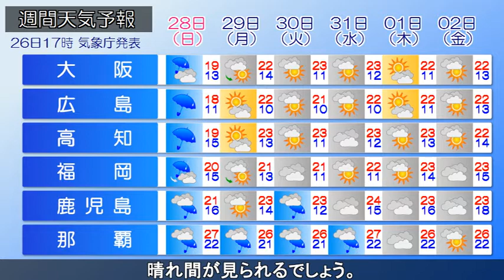2021/03/26 全国の天気予報 夕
移動性高気圧が勢力を増しており、日本列島全域で次第に優勢

になっています。全国的に晴れている所が多いです。東北では
雲の出ている所もあります。今夜にかけて天気の崩れる所は
ないでしょう。明日は東シナ海に低気圧や前線が発生して、
沖縄と九州の一部では、夜になると雨が降る所がありそうです。

その他の地域は晴れるでしょう。明後日は低気圧が日本海上を
北上し、全国的に雨模様です。西日本の太平洋側では局地的に
激しい雨の降るおそれがあります。土砂災害、浸水害などに
注意・警戒してください。月曜日には西日本では広い範囲で
晴れ間が見られるでしょう。